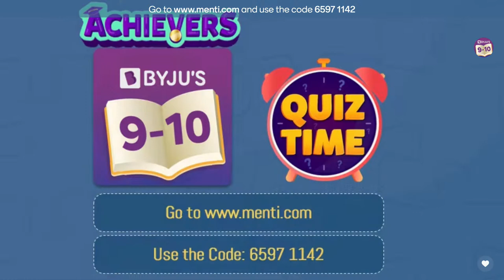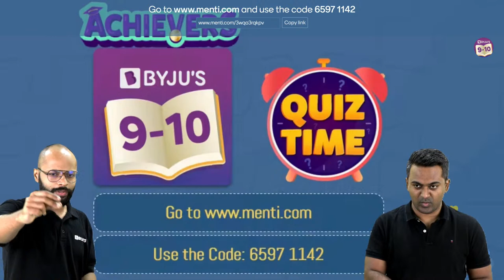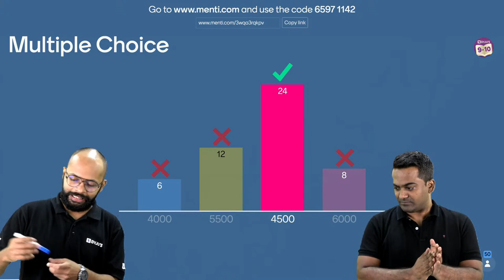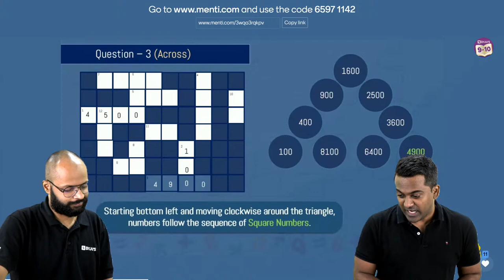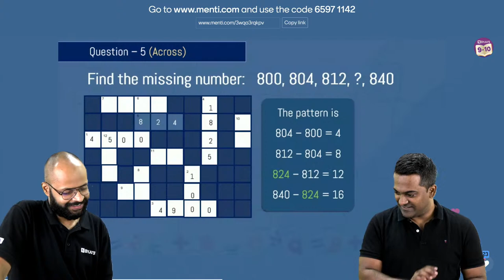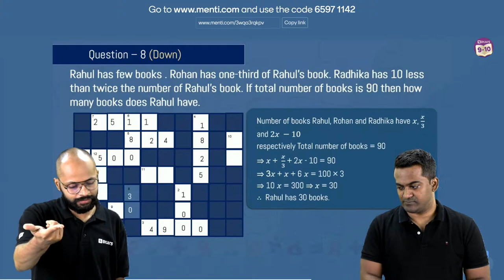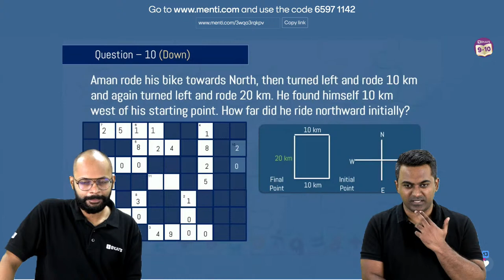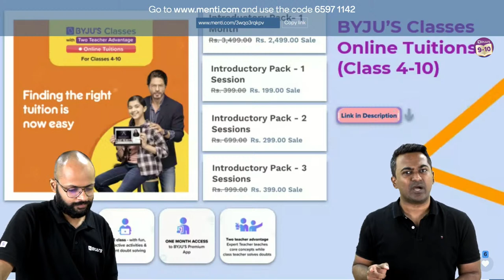How to Solve Crossword Puzzles in Maths | How to Test and Improve Your Aptitude Skills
In this BYJU’S Achievers series, Adil Sir and Saurabh Sir will help you learn how to solve crossword puzzles in Maths and how to test and improve your aptitude skills. This is an important topic in your Class 9 Maths syllabus.

You will have a lot of fun in this session as Adil Sir and Saurabh Sir will share several crossword puzzles and also assist you to solve crossword puzzles.

Crossword puzzles in Maths are very helpful for you in improving your memory power, problem-solving skills, critical thinking ability and number sense. Moreover, these maths puzzles will also help you learn while having fun with numbers and calculations.

Do you want some more interesting puzzle sessions that will help you develop some key calculation and problem-solving skills? Drop your suggestions in the comment box.